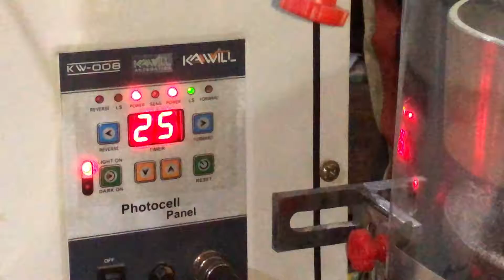Maggi Masala Packing Machine | Pasta Masala Packing machine | Macaroni masala packaging MAGGI MASALA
We serve our ambit of machines in the Indian market to companies engaged in serving in packaging, food, plastic, piping and other industries